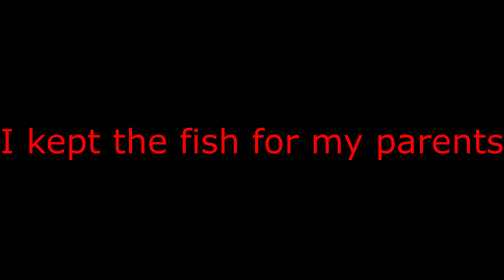Fishing at Gedney Park pond in Chappaqua, Westchester County. Tons of fish but can I catch them?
Weather is starting to warm up a bit. It was a bit windy which caused lots of small currents.